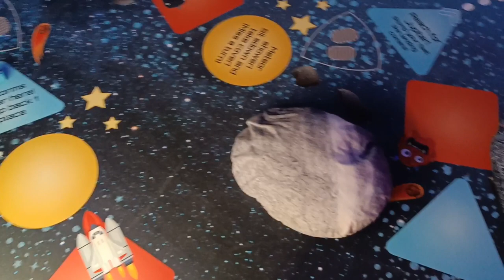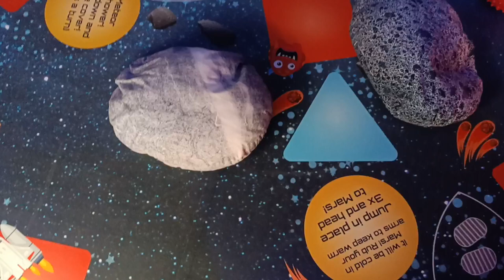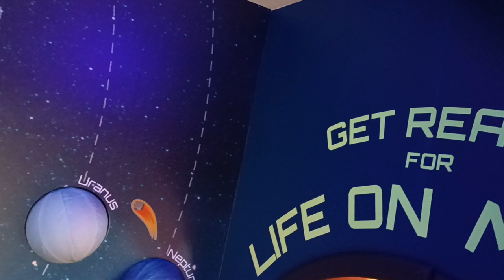No body but you [by: Alphamus] no cpr music